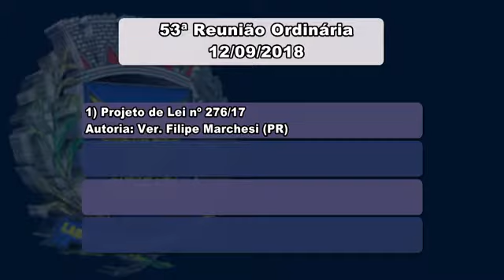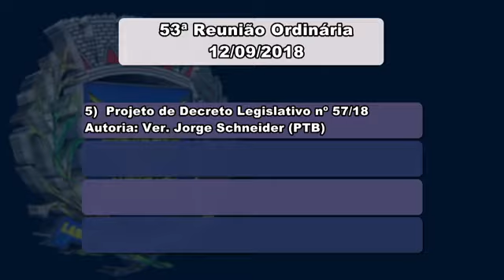Câmara Notícia : Pauta 53ª Reunião Ordinária 12/09/2018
Veja os projetos da 53ª Reunião Ordinária.